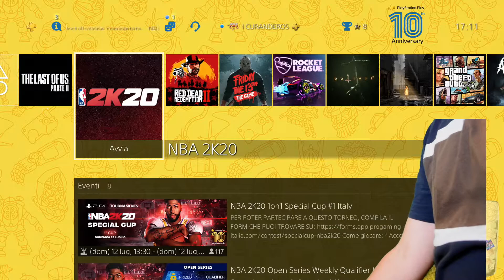Come non fare streaming su twitch!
Con questo tutorial imparerai a fare streaming di altissimo livello!

BUON DIVERTIMENTO